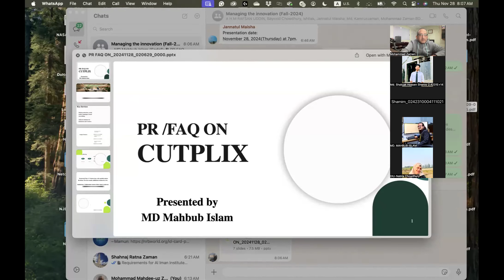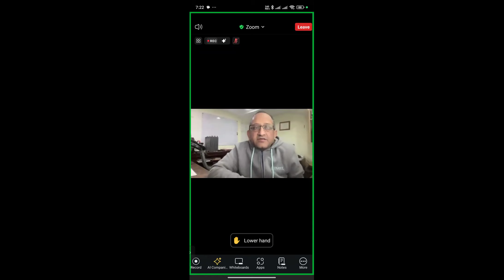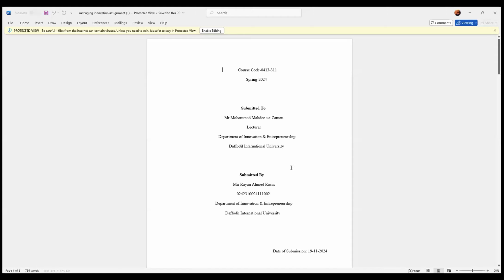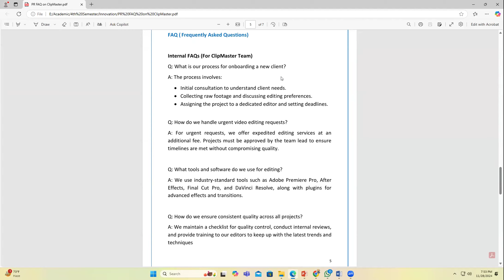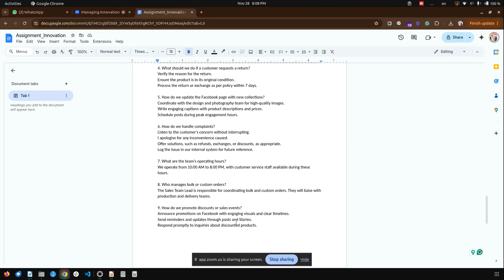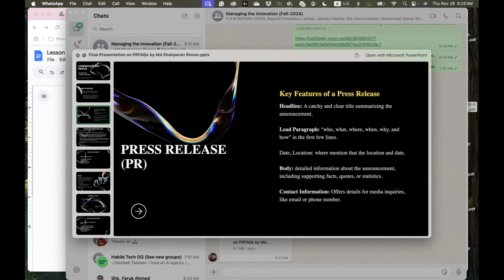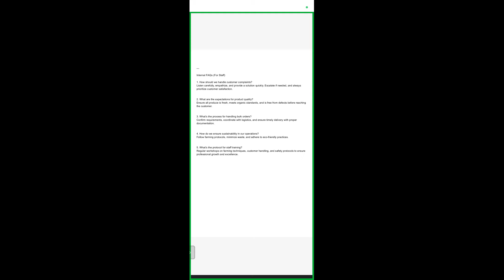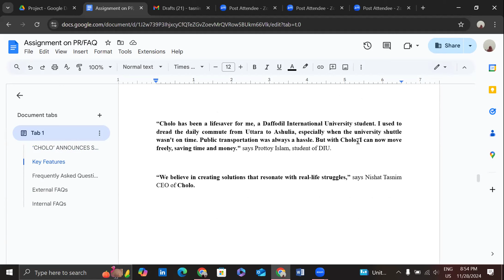Managing Innovation Presentation Fall 2024